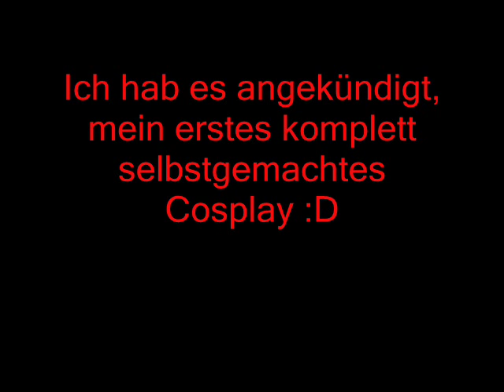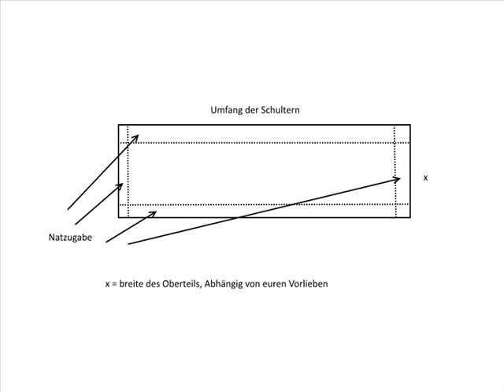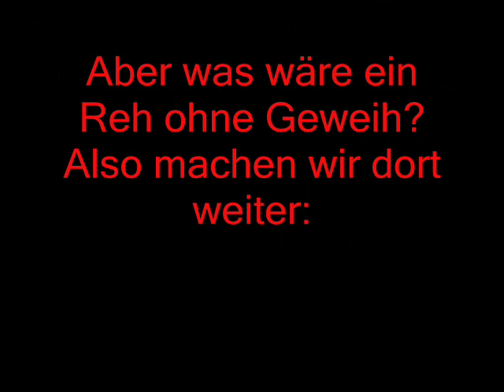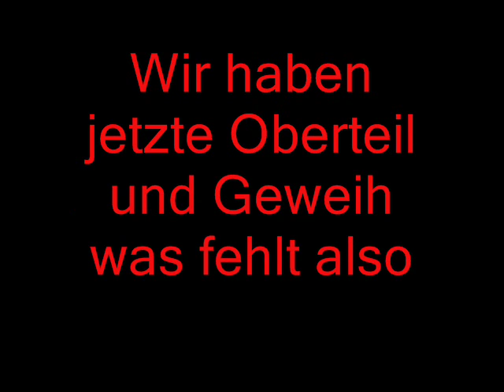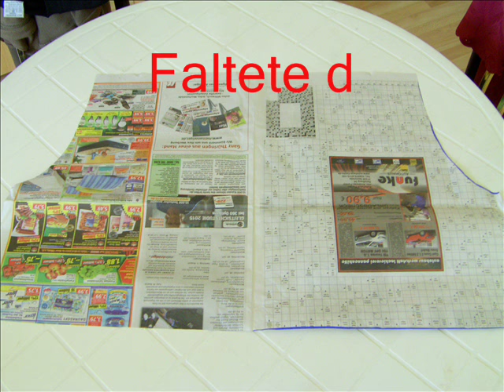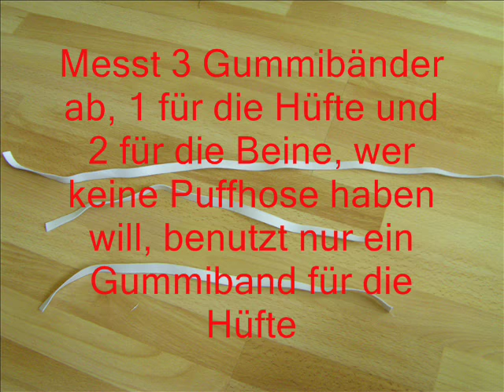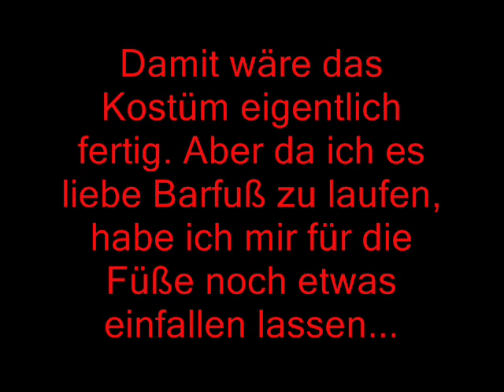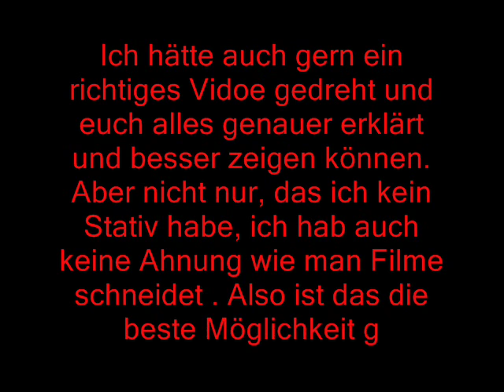DIY - Reh/Kitz Cosplay - 200 Abo Special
Sooo, hier ist es, lange wars angekündigt, hier kommt es :)

Und jetzt kann ich mich auch wieder den wichtigen Dingen widmen wie der Story '^'